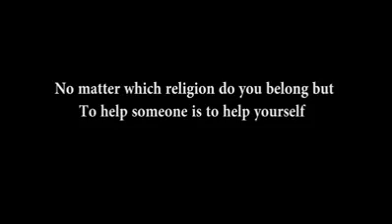ایک خوبصورت میسج ااااااا اس کو شیئر۔۔۔۔۔۔۔۔۔۔۔۔۔۔۔ کریں‬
you can enjoy Daily BASE Videos related fun, entertainment, knowledge,  ISLAMIC, NAAT, mix-up learning, advice, something, related your life like accident nice word about our benefit So  PLZZ LIKE AND SUBCRIBED MY CHANNEL I REALLY THANKS OF YOU